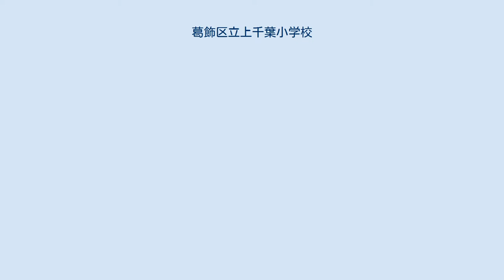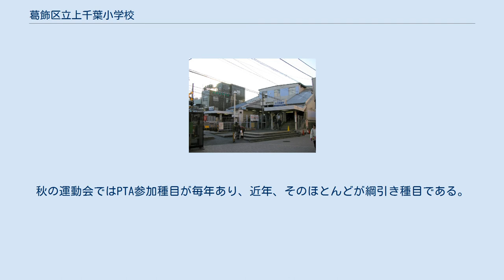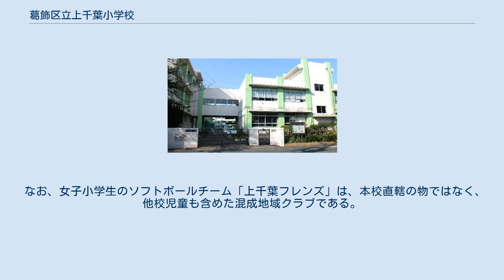葛飾区立上千葉小学校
堀切_(葛飾区)
葛飾区立上千葉小学校（かつしかくりつ かみちばしょうがっこう）は、東京都葛飾区東堀切にある公立小学校。
 体育館は、葛飾区議会議員選挙他、選挙の投票所として使用されたり、災害の際、地元の町会・お花茶屋東町会の一時集合場所としても機能する。
 葛飾区立小学校として全54校中（統廃合、廃校の小学校も含む）、31番目に開設された。
 学校創設期の1952年（昭和27年）～1953年（昭和28年）、学校のある場所は葛飾区上千葉町と呼ばれていた事に由来。
現在の「東堀切3丁目」と制定されたのは、その後1965年（昭和40年）である。
ちなみに東堀切1丁目と2丁目の一部は「下千葉町」と呼ばれていた。
 ※校名に「東堀切」が付く東堀切小学校（2001年に堀切小学校と統合）は、東堀切ではなく「堀切3-34-1」に存在。
 葛の葉門（校門）に刻まれた校章とその由来について 「葛飾」の地名は、昔この地域一帯に、葛の葉が繁茂していたという事にちなんでつけられた為、本校の校章もこの事を考慮し「葛の葉の繁り如く反映する」事を願って制定。
 その為、校歌の歌詞にも「葛の葉」「みどりの葉が繁る」というフレーズが使われており、また南西側の校門は葛の葉門と名付けられている。
 作曲者の中田喜直は、『ちいさい秋みつけた』や『めだかの学校』、『夏の思い出』などを作った日本を代表する作曲家の一人である。
葛飾区内では本校の他、綾南小学校、西渋江小学校、南奥戸小学校などの校歌も手掛け、他多数の校歌の作曲者でもある。
詳しくは作曲した校歌一覧参照。
 校歌は、開校当初から存在していたわけではなく、昭和38年に開校十周年記念として作られた。
既にその分野で名の知れた両者に、作詞5万円、作曲5万円で発注。
当時の高卒初任給が約一万五千円で、約3ヵ月分の給料に値する。
この費用は、全てPTAによる募金活動や廃品回収等により賄う。
 1981年（昭和56年）度の卒業生製作として校歌の歌詞を一文字ずつ木彫したものをつなげ、歌詞全てを作品として仕上げたレリーフを、かつての旧体育館の舞台上手側上部に掲示。
このレリーフは、2017年（平成29年）度に解体された旧体育館から落成した新体育館へ移設され、現在も以前と同じ舞台上手（かみて）側に掲示、現存している。
 2017年（平成29年）度の全校生徒数702人は、花の木小学校の773人、道上小学校の711人に次いで、葛飾区の区立小学校では全56校中3番目に生徒数が多い。
 過去に最も生徒数が多い年は、西亀有小学校が本校から分離・独立する前年=1965年（昭和40年）度の1349人であった。
 開校から平成29年度までの全校児童数推移（全ての年度の5月1日現在） 本校では、古くから集団登校が実施されており、学区内の各所に集団登校の集合場所が設けられている。
 ブラスバンド部の活動に力を入れており、校内の入学式や運動会、定期演奏会。
地元の亀参まつりやお花茶屋商店街の校外イベント、また、かつしかシンフォニーヒルズでの「ゆめコンサート」でも定期的に演奏を行なっている。
 このブラスバンドの前身となる鼓笛隊も、開校初期の昭和30年代頃より、地元のお花茶屋商店街で演奏・行進をしている。
 PTA活動が活発であり、近年では毎年夏、学年別に分かれた親達がソフトボールなどの対抗試合を行なったり、校内で模擬店などを出す、PTA主催の「かみちば縁日まつり」が催される。
秋の運動会ではPTA参加種目が毎年あり、近年、そのほとんどが綱引き種目である。
またPTAや本校OB達、多数のメンバーによる「上千葉PTA ソフトボールクラブ」があり、専用のユニホームを作製し、葛飾区ソフトボール連盟のリーグ戦他、公式試合への参加などを行なっている。
 なお、女子小学生のソフトボールチーム「上千葉フレンズ」は、本校直轄の物ではなく、他校児童も含めた混成地域クラブである。
 本校最寄り駅のお花茶屋駅